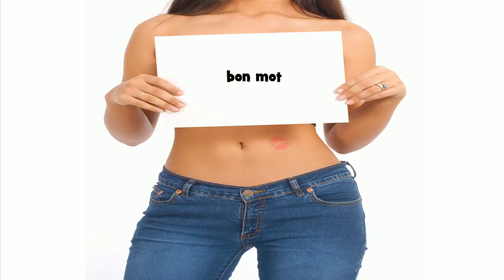How to pronounce bon mot